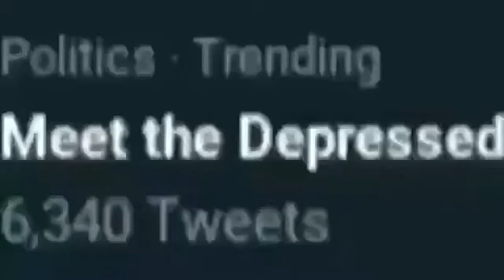Meet the depressed